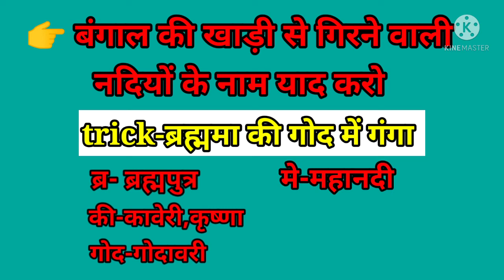बंगाल की खाडी से गिरने वाली नदियों के नाम याद करो | Gk trick | geography Gk | trick of river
Bangal ki khadi se girne wali nadiyon ke naam yaad kro (बंगाल की खाडी से गिरने वाली नदियों के नाम याद करो )